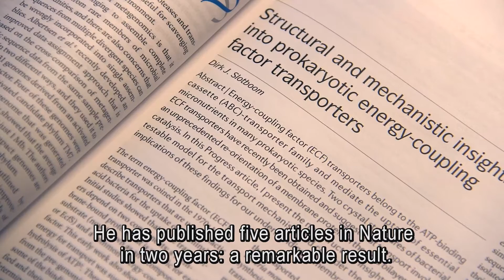Succes voor eiwitonderzoeker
Biochemici van de Rijksuniversiteit Groningen onder leiding van prof. dr. Dirk Slotboom hebben zichtbaar gemaakt hoe bacteriën hun vitamine B3 binnenkrijgen. De resultaten van dit onderzoek kunnen niet alleen leiden tot nieuwe antibiotica, maar ook tot efficiëntere productie van vitamines. Het onderzoek is in oktober gepubliceerd in het tijdschrift Nature Structural and Molecular Biology. Het is de vijfde Nature-publicatie voor Slotboom in nog geen 2 jaar.